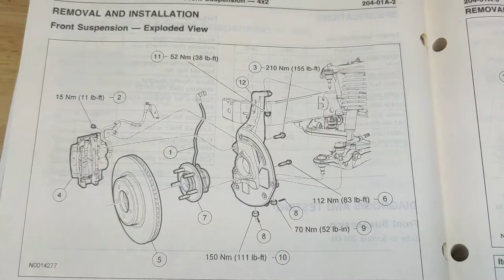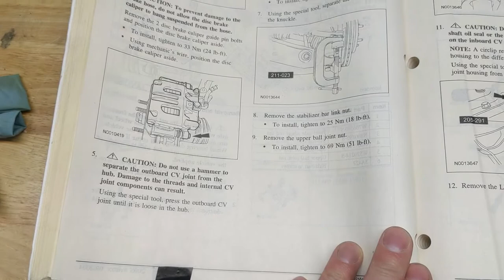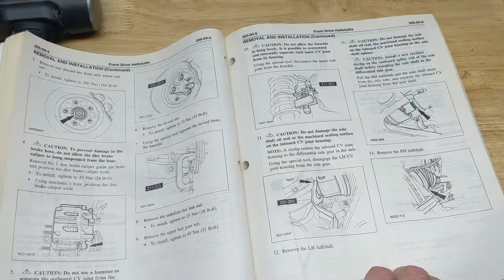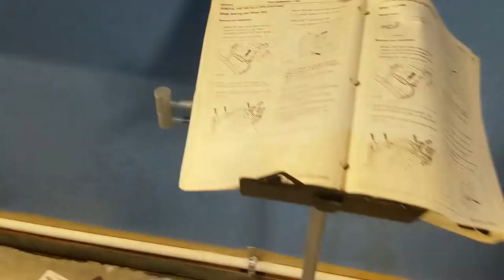Aviator, Explorer, Mountaineer 2005 Front Hub and Bearing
Removal, Installation, Service, 2005 Lincoln Aviatior,  Wheel, Hub, Bearing, Speed Sensor, ABS,  Knuckle, CV Joint, Halfshaft, Brake, Caliper, Rotar